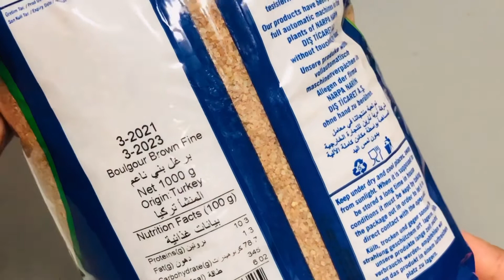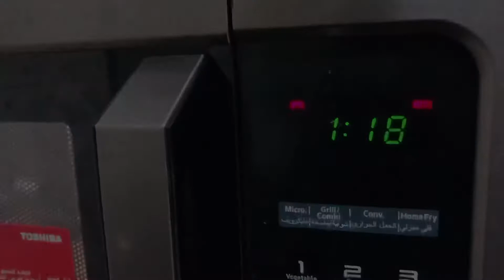Easy and Healthy Arabic Salads ||അറബിക് സാലഡ്‌സ് || Saffron diaries